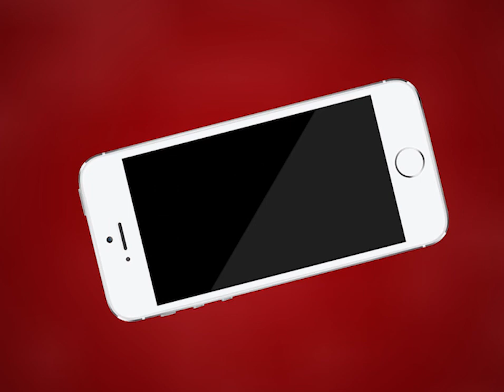AJMER NEWS | NDRF 06 बटालियन ने शहर में पशुओं को हरा चारा और पानी दिया | MTTV INDIA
NDRF 06 बटालियन ने शहर में पशुओं को हरा चारा और पानी दिया
मुख्यमंत्री अशोक गहलोत की अपील पर पशुओं के लिए चारे और पानी की व्यवस्था
अमर सिंह निरबाण डिप्टी कमांडेंट NDRF अजमेर रहे मौजूद